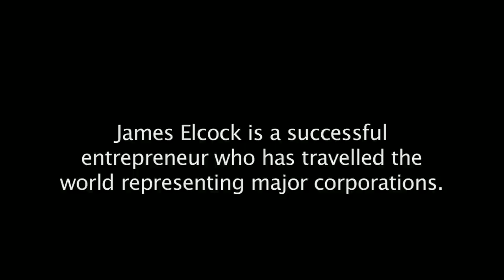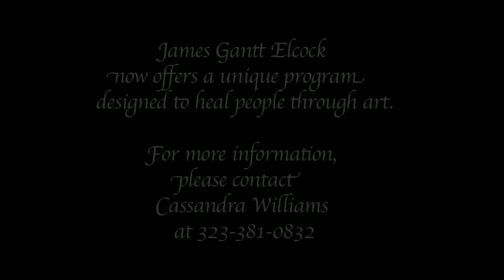JAMES GANTT ELCOCK'S HEALING THROUGH ART